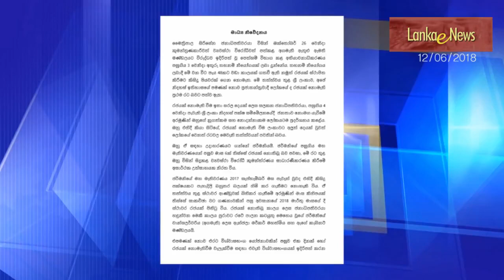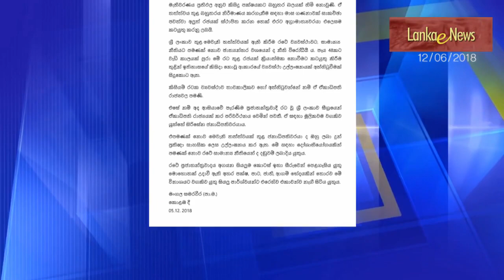Alternative News විකල්ප ප්‍රවෘත්ති විකාශය -06 Dec 2018 -සිරිසේනට 20 වසරක සිර දඬුවම් දිය හැකියි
'සිරිසේනට 20 වසරක සිර දඬුවම් දිය හැකියි'- විකල්ප ප්‍රවෘත්ති විකාශය ‌කොළඹ සිට - 2018 දෙසැ 06 දා රාත්‍රී (Video)

(ලංකා ඊ නිව්ස් - 2018.දෙසැ.07, පෙ.ව. 5.45) ශ්‍රී ලංකාවේ සියළු විද්‍යුත් මාධ්‍ය මරා-සිරා ජුන්ටාව විසින් ඩැහැගෙන තිබෙන පසුබිමක ලංකා ඊ නිව්ස් නිල මුද්‍රාව සමග කොළඹ සිට දිනපතා රාත්‍රී ප්‍රචාරය කරන විකල්ප ප්‍රවෘත්ති විකාශය